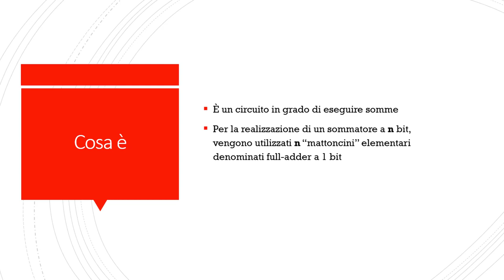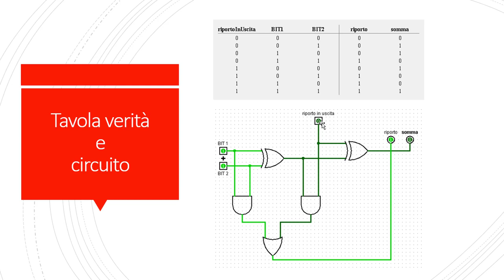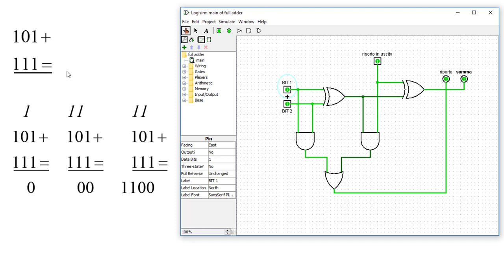Il full adder